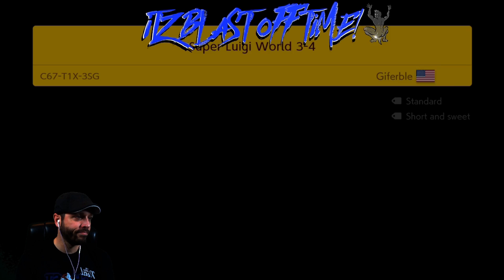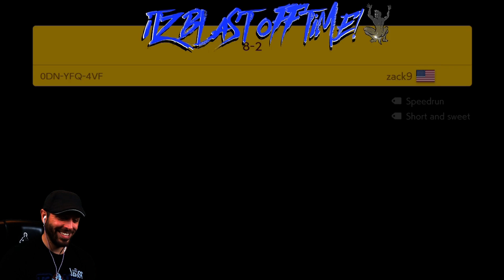Back in the Multiplayer Saddle!! - "Multiplayer Madness" - [Super Mario Maker 2]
Salutations, Internet!

I'm back and I'm defending my eternal A-Class Status!

If I had more time to stream and record, I'd probably be somewhere in the upper S-Tier, but who knows. We're back in the saddle doing what we do best. Winning one match, losing five, winning another, losing five more, etc... etc...

I'm trying to pull Rank in Super Mario Maker 2 Multiplayer Versus Mode, and a little bit of yee-hawin' along the way is sometimes welcome.

The lag, we all can still do without.